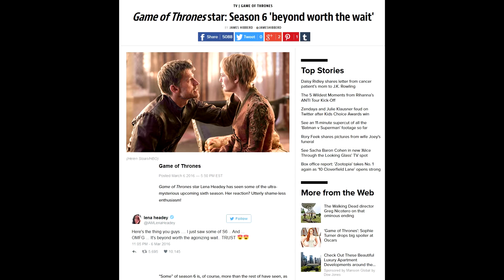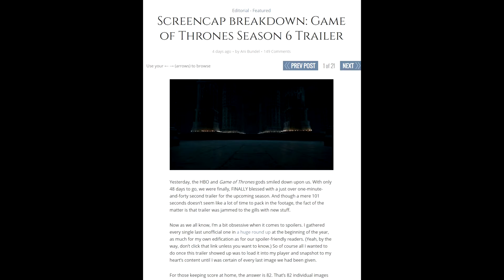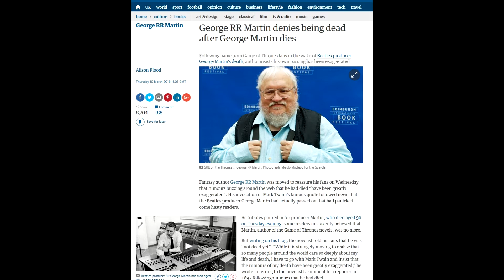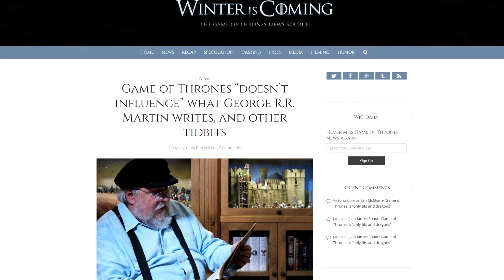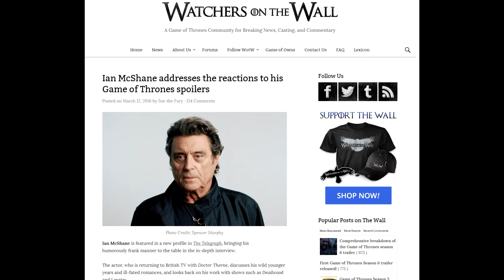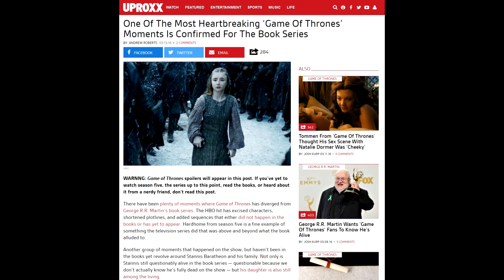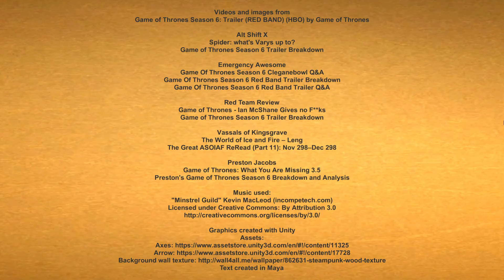Westeros Vibe Episode 35 [7 - 13 March 2016] - Game of Thrones News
Trailer news, interviews and spoilers, spoilers, spoilers!

News:

Dothraki Dialogue in WoW 0:31

Headey is excited 1:05

Ramsay on Ramsay 1:24

Trailer breakdown 2:04

Event incoming 2:31

George denies his death 2:54

Deleted scene 3:39

George's tidbits 3:57

Ian's rebuttal 4:31

Season 5 moment spoiled for books 5:27

Videos:      6:09